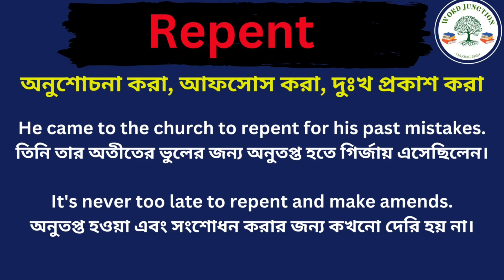Repent Meaning in Bengali/Repent Mane Ki, Repent Explain in Bengali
Hi Friend this Video is about Repent Meaning in Bengali/Repent Mane Ki
Repent Explain in Bengali